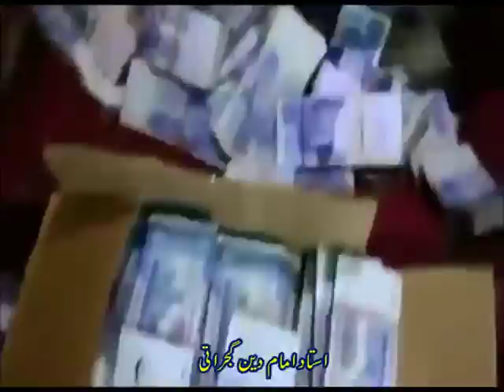Just for laugh - Latest video